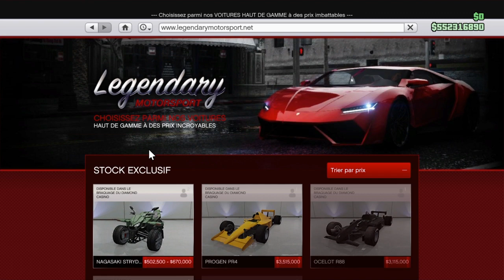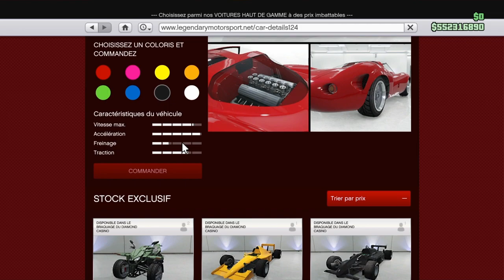GLITCH SOLO MODER À L"ARENA AVEC LE MECANO LA SWINGER (PROMO) GTA5 ONLINE 1 50 PS4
Je profite que ce véhicule est en promo pour refaire le glitch avec la x80 proto. N'hésitez pas à aller voir la chaine de roswellzone51 pour avoir de belle peinture.Malgré tout je met le lien du crew .Merci pour vos pouces d encouragement.GLITCH COMPLET